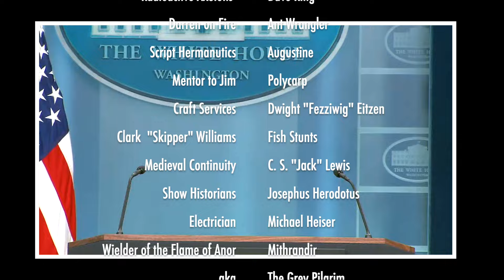KJP Dumbfounded by Jacqui Heinrich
White House Press briefing Karine Jean-Pierre is confronted by Jacqui Heinrich of FOX NEWS on President Biden's Open Borders Policy.

Hit NOTIFY (Bell Icon, select "All") to be notified of new posts.